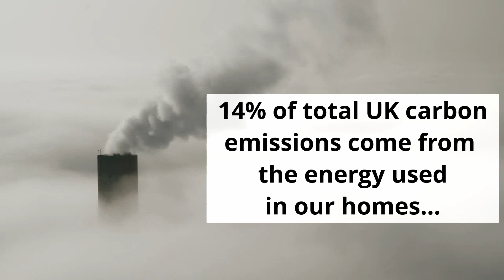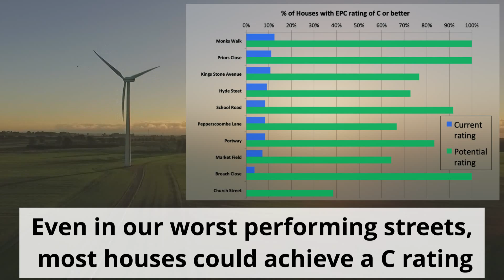How Green is my Street?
Using striking aerial photography and government EPC data, How Green is my Street shows which streets in Steyning, Bramber & Upper Beeding are the most energy efficient, and which are the least.  It challenges viewers to take a look at their home to find out how green it is, and learn more about how it could be made more cosy and energy efficient.

for more details of the EPC ratings of your street and see what improvements can be made.